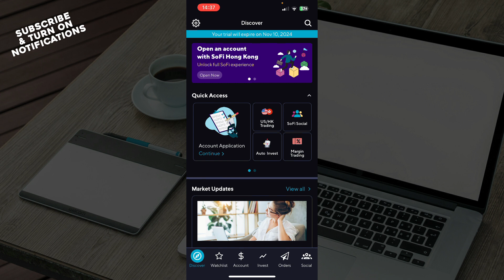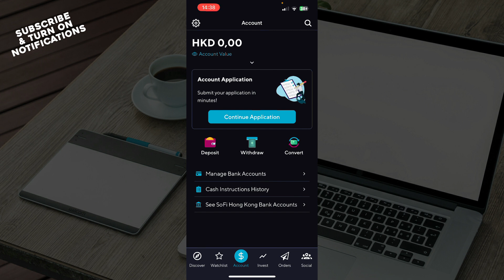How to Use SoFis Budgeting Tools (Quick Tutorial)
In this video I will show you How to Use SoFis Budgeting Tools. It would be good if you watch the video until the end so that you don't miss important steps.